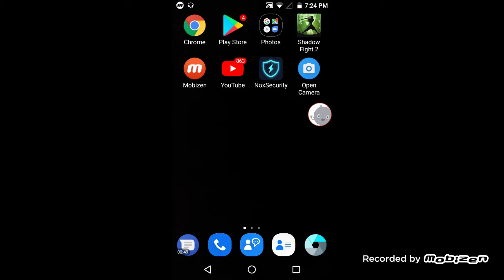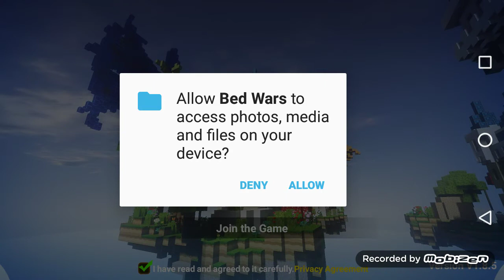Main game bed wars